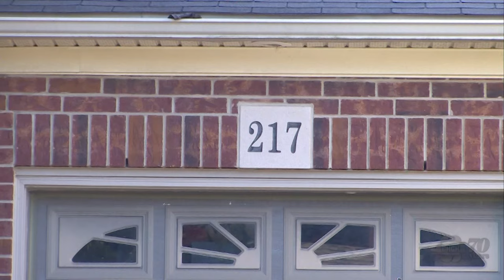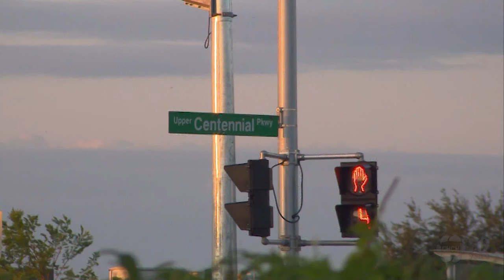Police confirm 2 Hamilton Mountain shootings are connected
Two shootings that took place within a half an hour of each other Wednesday evening are connected, Hamilton police say.

Officers first received reports of a shooting around 8:11 p.m. at the Chuck’s Roadhouse Bar and Grill located at 135 Upper Centennial Pkwy., formerly a Boston Pizza location.

Once on scene, police found evidence of gunfire. The restaurant was unoccupied at the time of the incident.

Witnesses to this first shooting are describing the suspect vehicle as a black Honda. They also identified the driver as a tanned man wearing a medical mask.

Shortly after the first reported shooting, another call came in to police at 8:28 p.m. detailing reports of shots fired at a home on Spring Valley Crescent near West 5th Street.

Officers dispatched to the area, where evidence of a shooting was confirmed.

There were two individuals at the residence during the incident, but police say no injuries were reported.

Witnesses describe the suspect vehicle as a dark grey Honda Civic with two men inside, and both were also wearing medical masks.

Hamilton police initially believed the two shootings were separate. But in an update Thursday afternoon, investigators say both incidents are connected and involve the same suspects.

They are also urging the community to be on the lookout for a dark-coloured or grey, four-door Honda, with a driver wearing a medical mask.